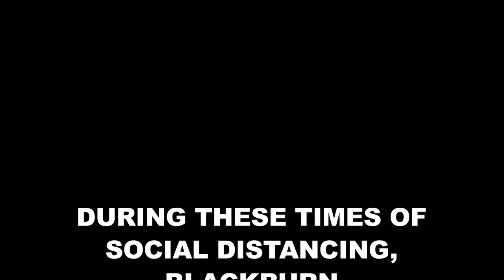Blackburn CJDR Rev